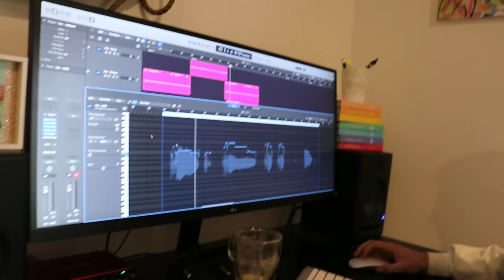THE AUSSIE SIDEMEN ARE COMING (Weekly Vlog)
New Weekly Vlog ft @shepmates